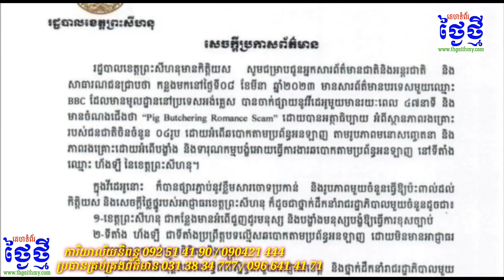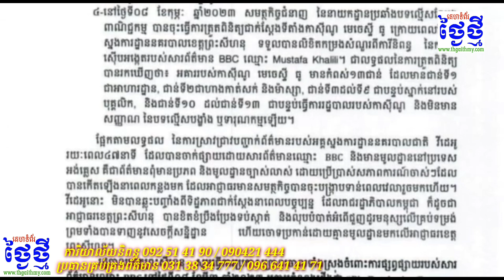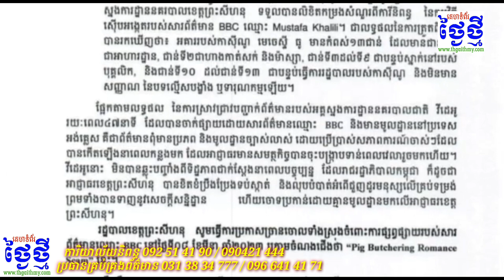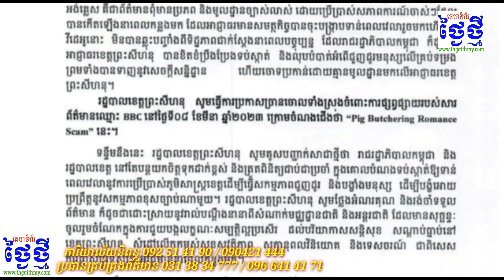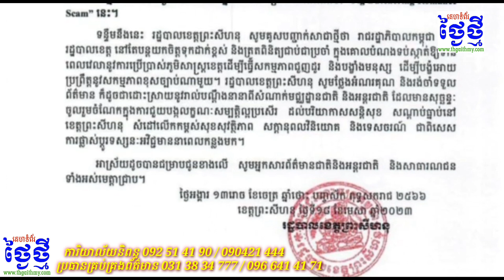រដ្ឋបាលខេត្តព្រះសីហនុ ប្រកាសច្រានចោលទាំងស្រុងចំពោះការផ្សព្វផ្សាយរបស់សារព័ត៌មាន BBC នៅថ្ងៃទី០៨ ខែមីនា